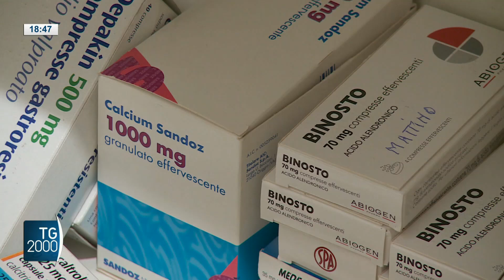L'Ue lancia il bugiardino elettronico dei farmaci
Salute. La Commissione europea ha proposto di istituire per l’accompagnamento dei medicinali un bugiardino elettronico. Non sostituirà quello cartaceo. Ma l’annuncio fa parte di un piano europeo per la digitalizzazione di tutte le informazioni sui medicinali, autorizzazioni incluse. Il servizio di Cesare Cavoni.